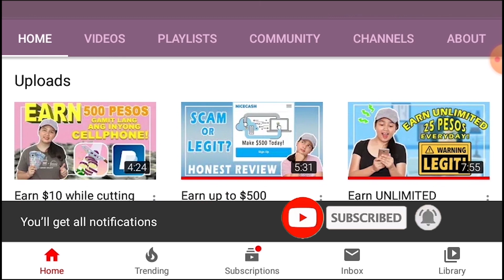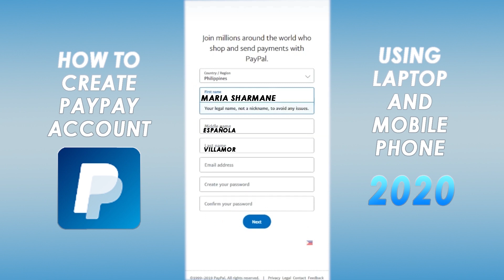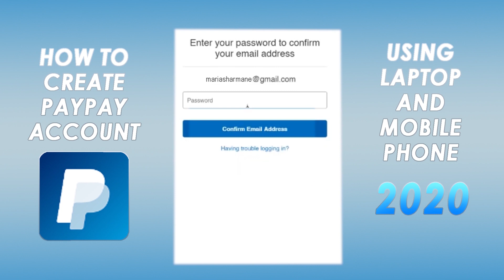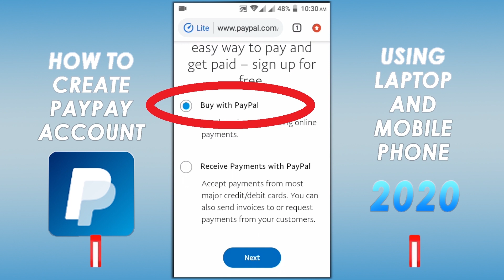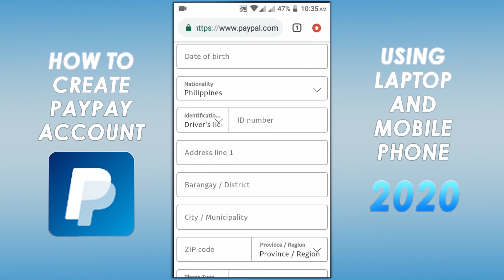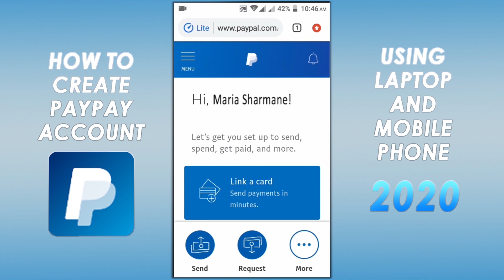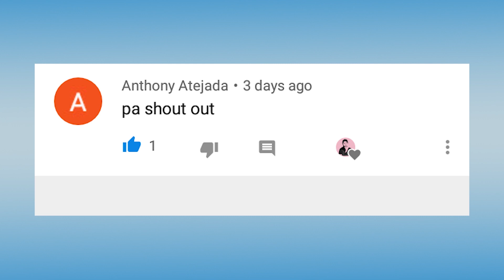How To Create PayPal Account | 2023 update (Laptop or Mobile Phone)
(Laptop or Mobile Phone)

Hi Guys! Reupload ko lang po itong video naten about creating PayPal account, nilinis ko lang po, inalis ko na din Yung dating video.😊 Sa mga wala pa pong PayPal account sana po makatulong ito sainyo.
God bless 💚

P.S Ang Shout Out po naten ay nasa last part ng video 😊💜

📍Hi Everyone! I'm Maria SharMaine and Welcome to my channel if you're new to my Channel, don't forget to Click the LIKE and SUBSCRIBE button and hit the bell icon for more videos.

If you have questions or concerns, like, follow, and chat with me on my Facebook Page

apps that make you money philippines

**The information contained on this YouTube Channel and the resources available for download/viewing through this YouTube Channel are for educational and informational purposes only.​ I can not guarantee that you will make money, I am just showing you different websites and methods that have the potential of making money. Any earnings or income representations are aspirational statements only and results are not typical. There is no guarantee that you’ll receive the same results or any results at all. Your results will depend entirely on your work ethic. I'm also not a financial advisor. Thank You!